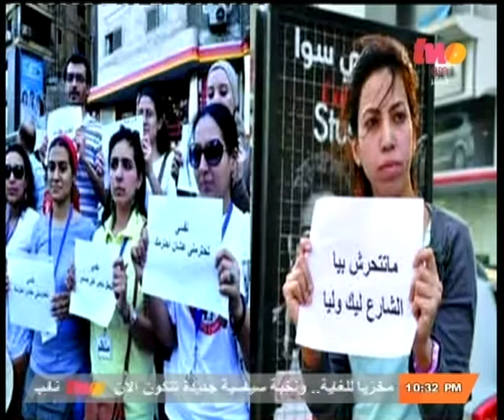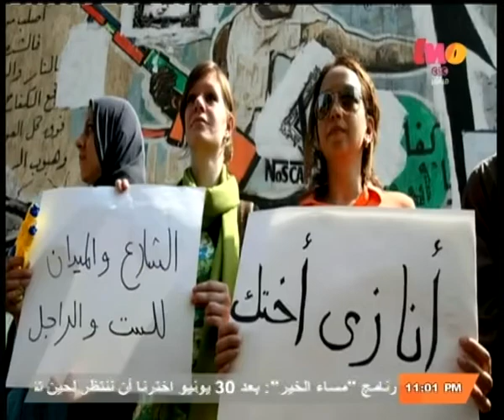مساء_الخير | هل يساهم قانون مكافحة التحرش الجنسي في القضاء على هذه الظاهرة ؟